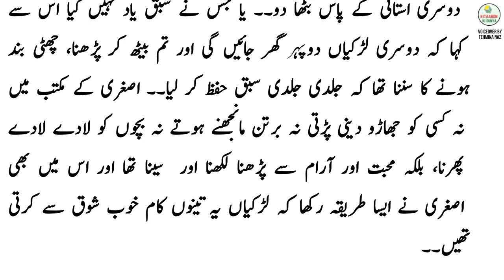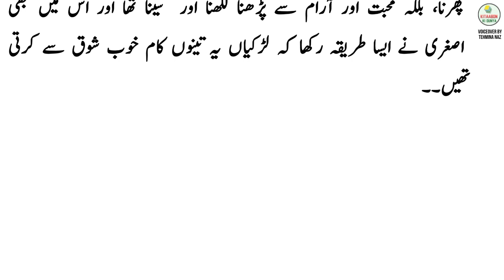How Asghari Persuade Husan Aara To Start Studying | From Miraat ul Uroos Book by Deputy Nazeer Ahmed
Best Advice for Newly Married Girls - Golden Words by Deputy Nazeer Ahmed from Miraat ul Uroos Book | Urdu Audio Novel | Urdu Classic Book